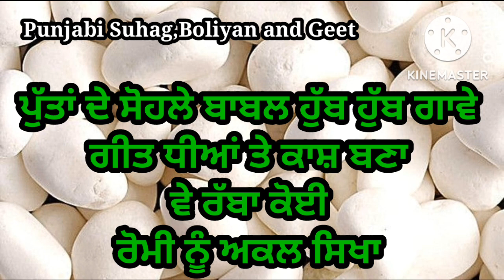ਵੇ ਰੱਬਾ ਸਾਡੇ ਲਿਖੇ ਕੀ ਮੰਦੜੇ ਲੇਖ | ਬਾਪ ਦੇ ਪਿਆਰ ਨੂੰ ਤਰਸਦੀ ਧੀ ਦੀ ਪੁਕਾਰ | Emotional Song | Folk Song